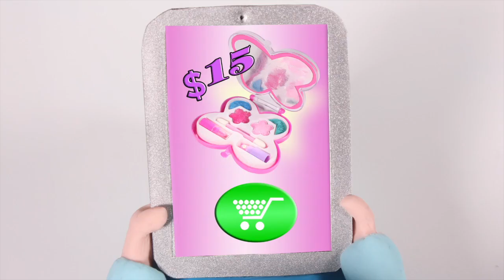Tommy And His Friends Love Playing With Sand 💕Cartoons For Kids